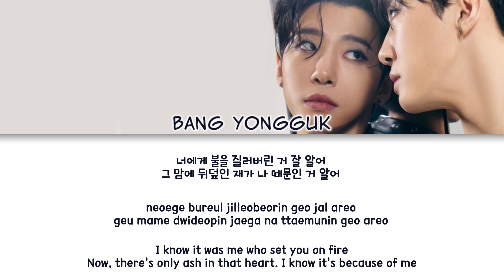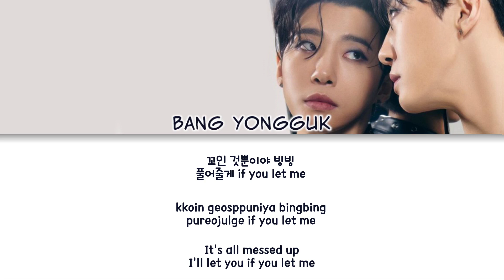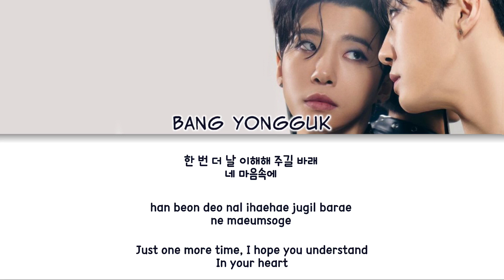BANG YONGGUK (방용국) - Screwed Up Color Coded Lyrics (han/rom/eng)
artist: BANG YONGGUK (방용국)
album: '2'

fonts used:
title: Rock it
members names: Clementine
lyrics: 210Hayanbunpil

no copyright infrigement intended, the song does not belong to me